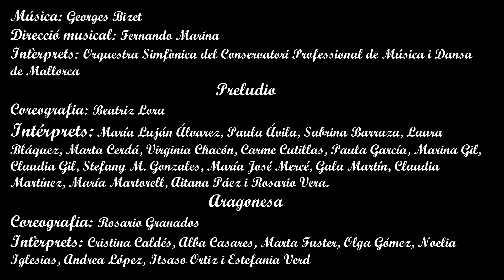Suite Carmen (Preludio y Aragonesa) alumnas del Conservatorio en el Teatre Principal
Dansa espanyola i Orquestra Simfònica al Teatre Principal 27 de maig de 2014.
Orgía (danza estilizada) alumnas de 1º, 2º, 3º, 5º y 6º del Consevatori Professional de Música i Dansa de Mallorca.